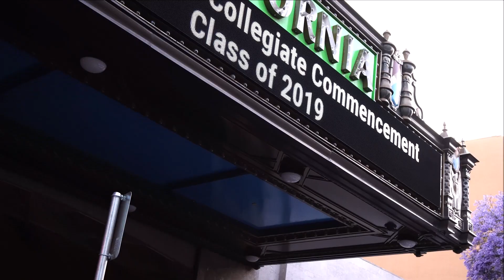Jessica HS Graduation June 2019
Congratulations for your achievement. And here is wishing you all the success and happiness the world has to offer.